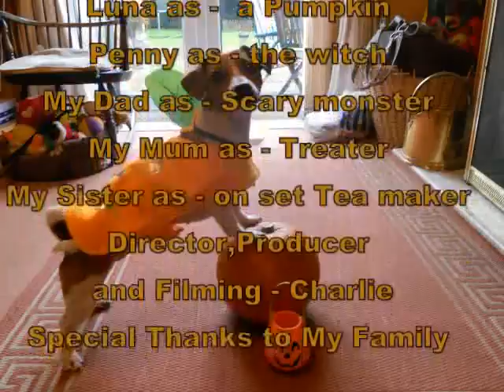Halloween - A Doggies Tale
In this little Film, Luna and her friend decide to go trick or treatin, but they seem to bite of a little more than they can chew, Find out what happens when these mischievous Pups get their own back:)

Happy Howl-o-ween Luna and I Hope everyone has a Happy and safe time:)

Luna is trained using Positive Reinforcement and Clicker Training, This is a reward based training method.